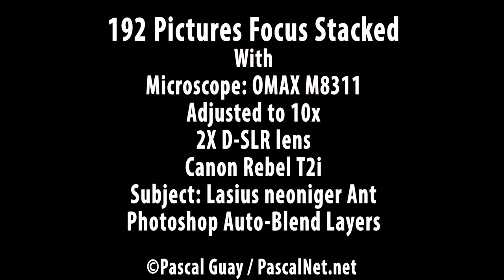192 Pictures Focus Stacked of an Ant Using Microscope and D-SLR in 4K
192 Pictures Focus Stacked
With
Microscope: OMAX M8311
Adjusted to 10x
2X D-SLR lens
Canon Rebel T2i
Subject: Lasius neoniger Ant
Photoshop Auto-Blend Layers

4k resolution video
Focus Stacking
©Pascal Guay / PascalNet.net